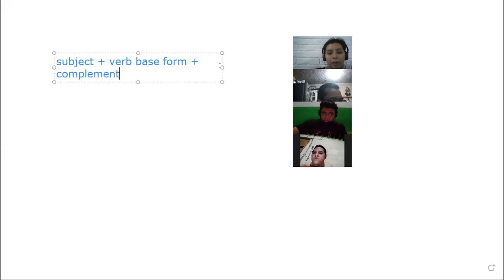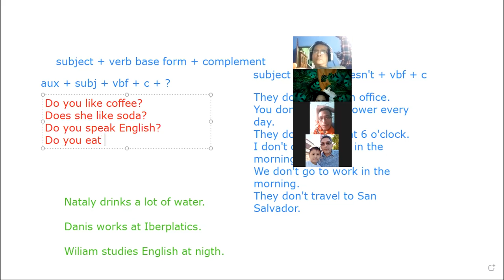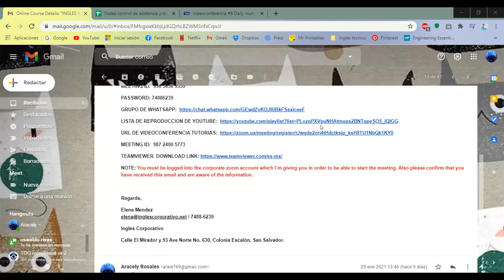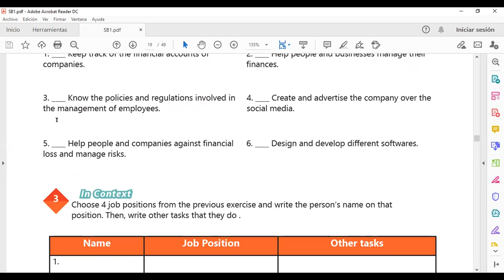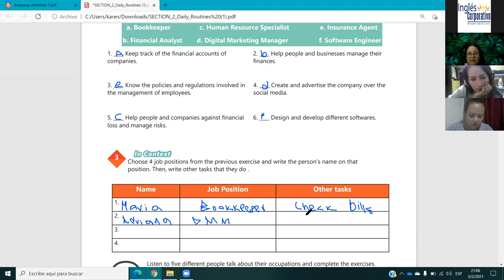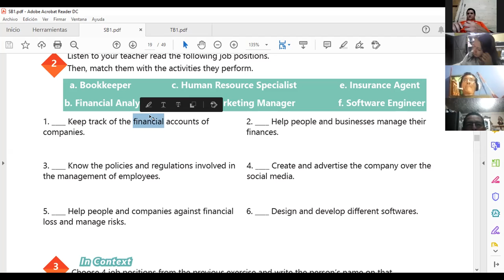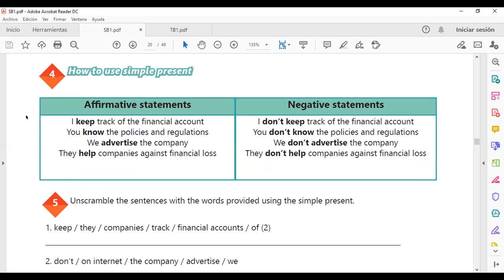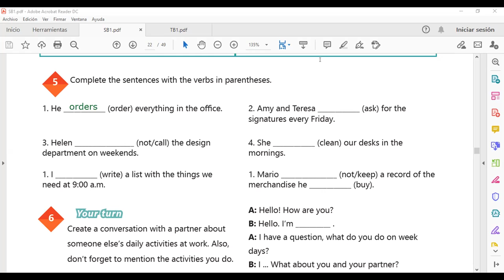Ingles Corporativo-Videoconferencia #8 Daily routines activities practice